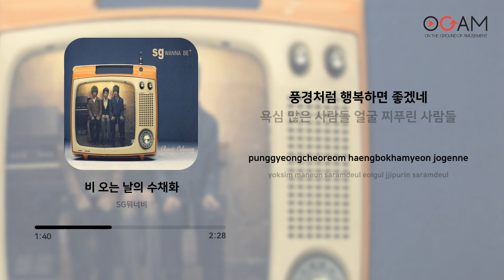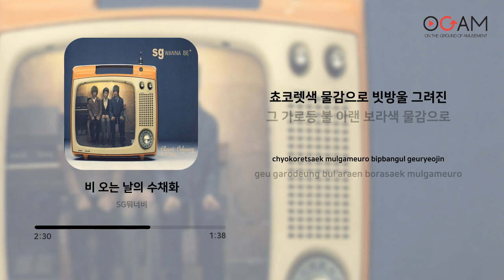[BALLAD] SG워너비 - 비 오는 날의 수채화 | 가사 (Lyrics)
Artist: SG워너비
Track: 비 오는 날의 수채화
Album: Classic Odyssey
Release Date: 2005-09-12